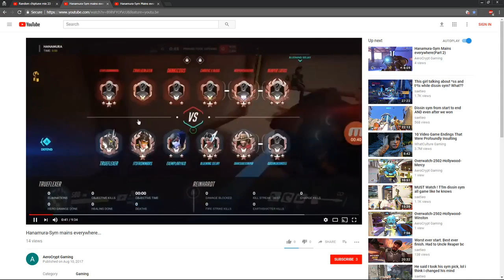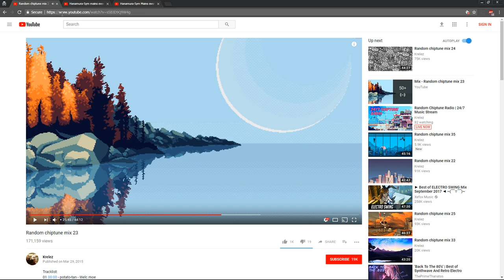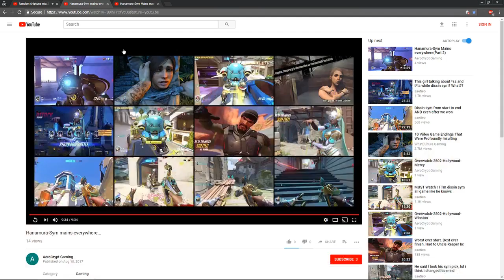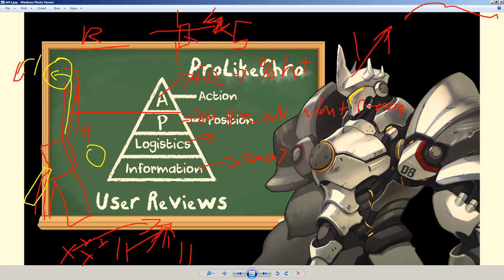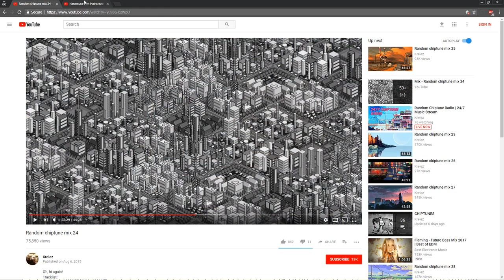Chro - SubReview - Trueflexer Rein 2500